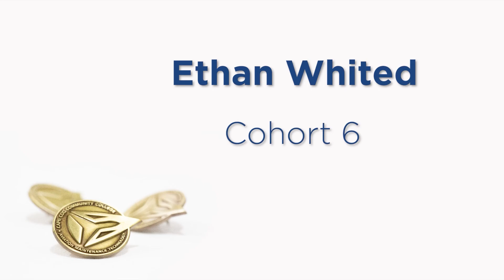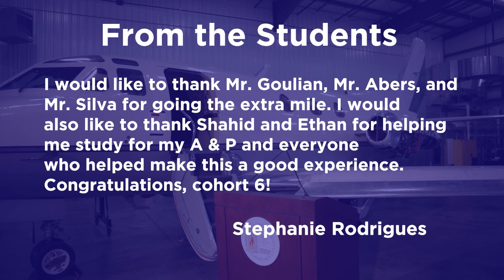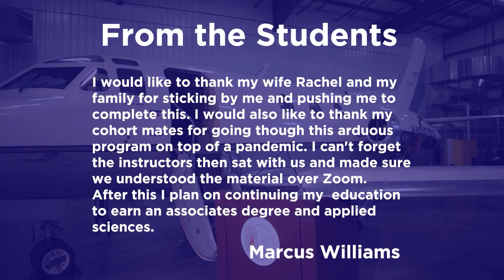Cape Cod Community College Aviation Maintenance Program Pinning Ceremony for Cohorts 6 & 7